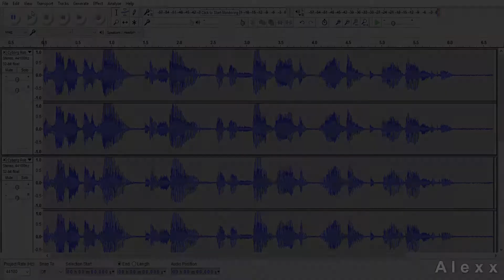Audacity Tutorial: Mortal Kombat Triborg Vocal Sound Effects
How To Sound Like Triborg From Mortal Kombat XL In Audacity - Cyborg Robot Voice Effect Tutorial

These Video How To Videos Are Completely Educational. 2017 Is Almost Over However I plan on making amazing content way past 2018 & 2019 And even 2020!

Help me to help you! And If you like what you see thumbs up! I aim to satisfy Enjoy

I dedicate a lot of time to YouTube videos because of passion. 2018 is flying by so fast to the point where its almost 2019 new years. The time just keeps on flying. I have more up and coming content!